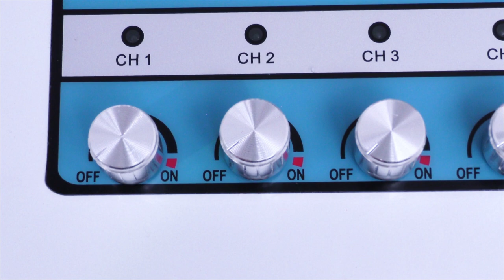Electric Muscle Stimulation Machine | EMS Electric Muscle Stimulator | myChway KYDS871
❣️What Is 2 IN 1 EMS Electric Muscle Stimulator?
By creating electronic pulse to stimulate special points on the body, this 2 in 1 EMS Electric Muscle Stimulator effectively exercises muscle and nipple, relieves various of body pain, promotes blood circulation, accelerate metabolism,
help losing weight, lifting and firming skin and enhancing breast, bringing you a charming body line and keeping you fit.

❣️What Can 2 IN 1 EMS Electric Muscle Stimulator Do??
2 in 1 EMS Electric Muscle Stimulator combines pulse pads for body and breast, the following treatment is benefits of this machine:
- Reduce cellulite
- Enhance the blood circulation, removing body fatigue and stress.
- Llift and firm slack muscle and muscle mass for slimming and shaping body line.
- Effectively treating cervical and lumber cervical and lumbar vertebrae stains due to work
- Relieving arthritis, arthralgia, rheumatism
- Unclogging mammary gland, developing strong and beautiful breasts
- Faradic stimulation to prevent breast cancer and relative diseases.

❣️Features of EMS Electric Muscle Stimulator
- Advanced controller with micro-computer system and digital display.
- Ten pairs of silicon gel electrode pads with ultras strong electrical conductivity and infrared.
- Ten groups of electrode pulse outputs, independent working or simultaneous working.
- Five different pulse waveforms, adjustable massage intensity, auto circulation.
- Attaching the electrode pads by elastic bandages, without shedding.

✔️What Is The Best Muscle Training Machine?
✔️ Wanna Have A Slim Figure? You Need This EMS Machine
✔️EMS Electro Stimulation Far Infrared 2 in 1 Body fitness Cellulite Removal